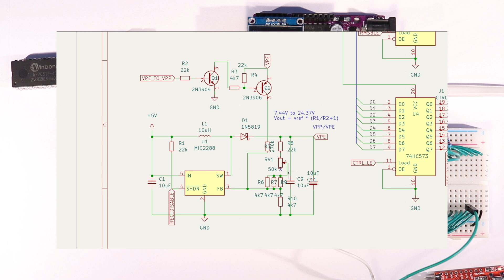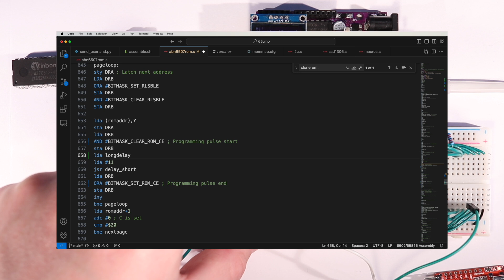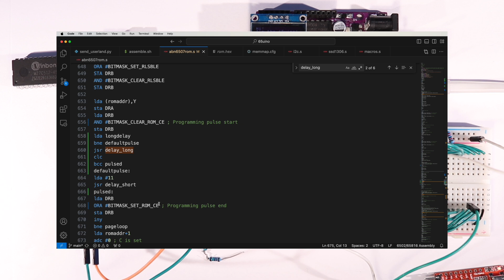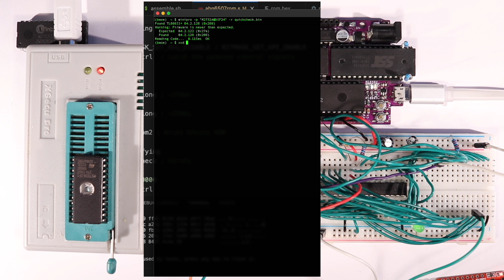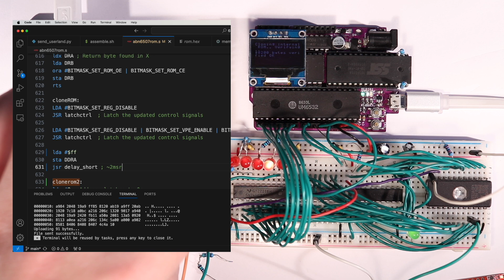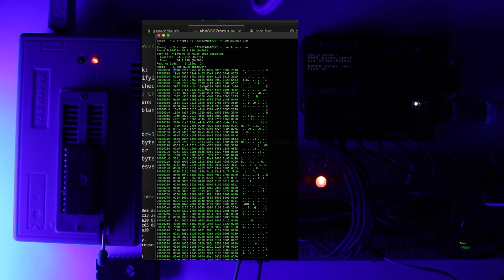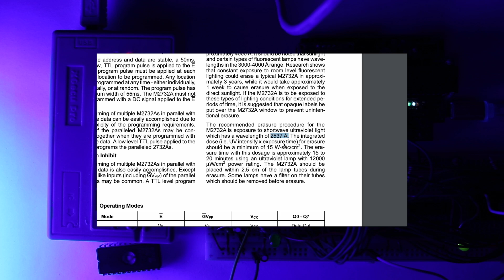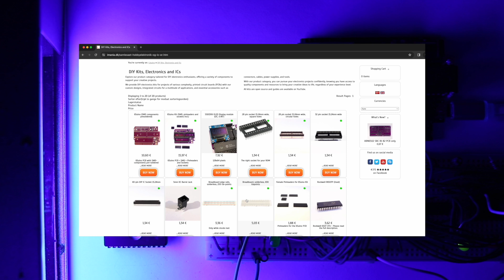21V EPROMs on a breadboard - Programming and failing to erase them..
Universal ROM programmer on a breadboard capable of programming even the 21V "high voltage programmable" EPROMs.
In this video we successfully program a 21 Volt EPROM and also try to erase it.

If you'd rather pay for a new (and much less DIY) T48 programmer you can use with Minipro, you can buy one

If you prefer the cheaper option I'm working on, I suggest you get a 65uino from my shop on the link below to get ready for the next video where I should have a super cheap ROM programmer shield ready for you to make/print/etch/order.

Shipping available to 51 destinations worldwide.

Complete schematic, source code and everything about the 65uino (including the source code used for the programmer):

Let's chat about what you like best about old chips, electronics, breadboards and hacking all sorts of things!